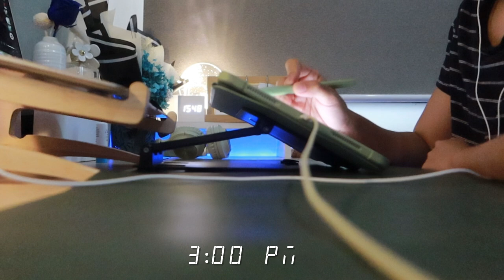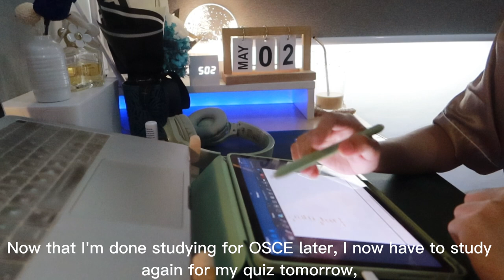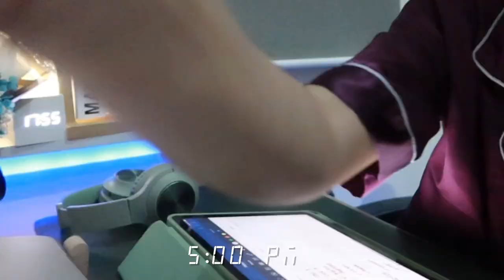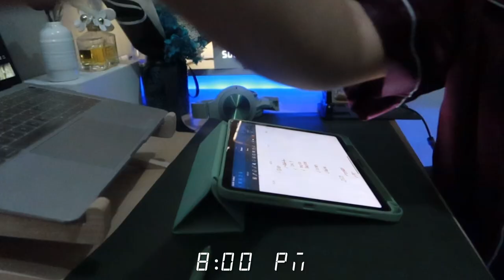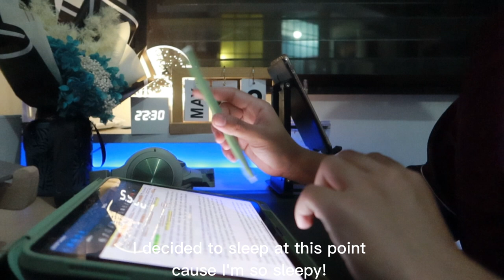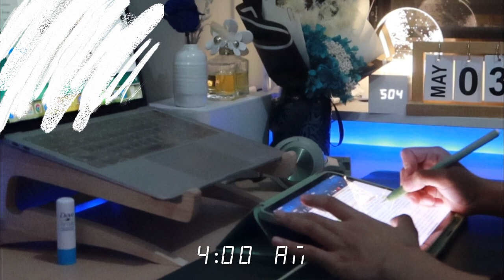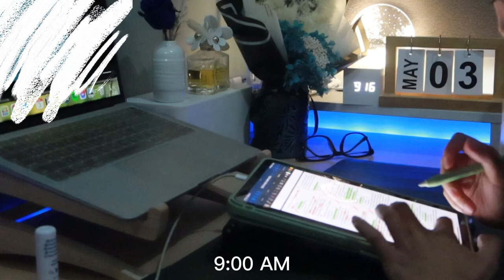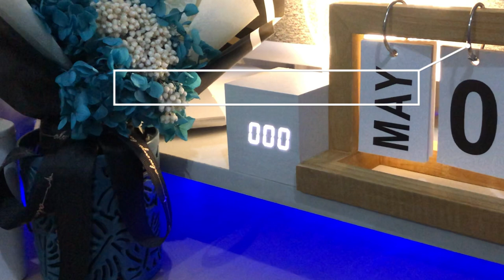Study Vlog: A week of studying, cramming, exams, OSCE, Ice cream Sandwich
Hi! I'm Ju. I'm a 3rd-year medical student. Welcome to my visual diary.